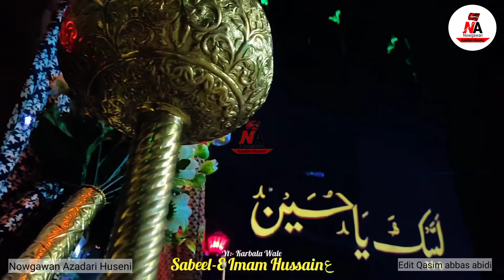Sabeel-E Imam Hussain | Nowgawan Sadat | Muharram 2021